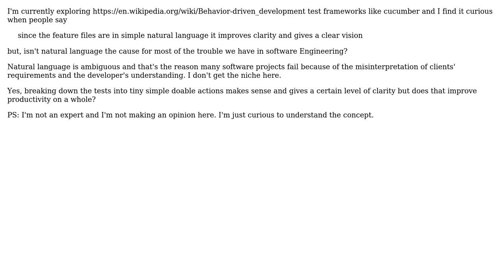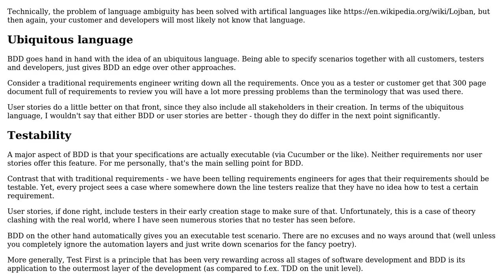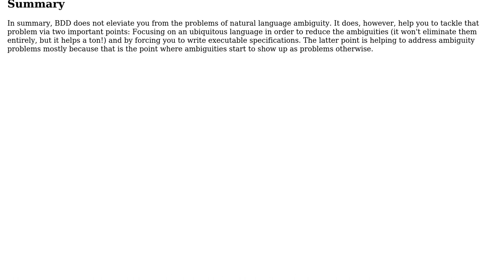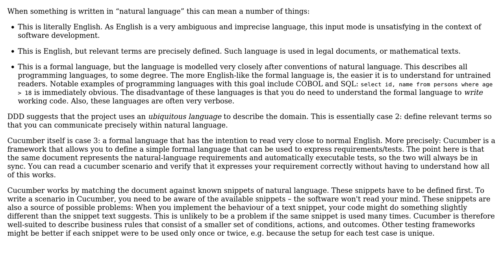How does Behavior Driven Development improves clarity when natural languages are ambiguous?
Software Engineering: How does Behavior Driven Development improves clarity when natural languages are ambiguous?

With thanks & praise to God, and with thanks to the many people who have made this project possible! | Content (except music & images) licensed under CC BY-SA | Music | Images & others | With thanks to user Raghuram8892 user Laiv user Frank user Crispy user amon and the Stack Exchange Network Trademarks are property of their respective owners. You are responsible for your own actions.